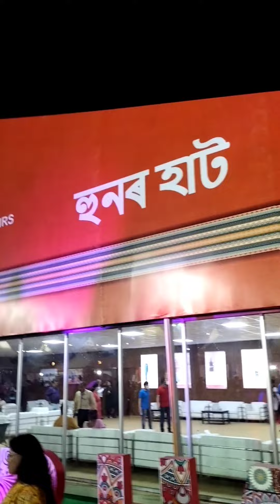Hunar Haat at Khanapara.হুনাৰ হাট ঠাই খানাপাৰা।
Hunar haat# hunar haat# hunar hat#